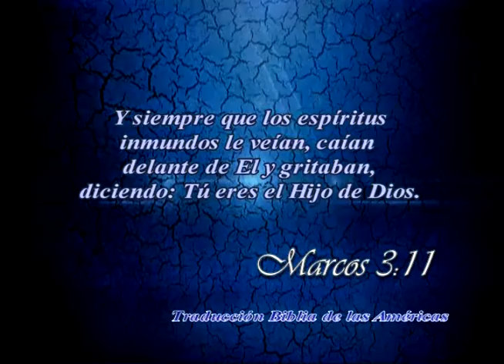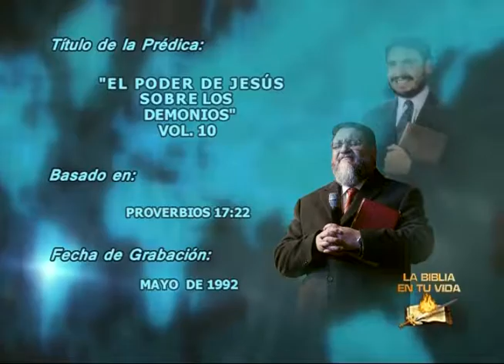aee 0638 10 06